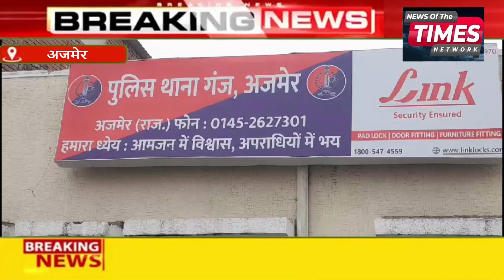बाइक चोरी करने वाले आरोपी सोहेल खान को गंज थाना पुलिस ने किया गिरफ्तार।